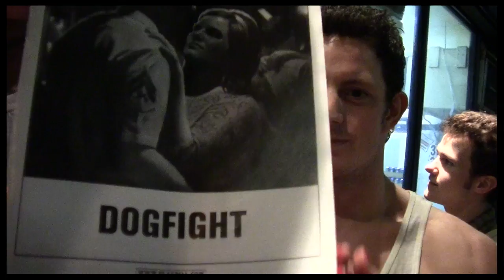"Cheer Factor": Backstage at "Bring It On" With Ryann Redmond, Episode 4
Delightful vlogger Ryann Redmond takes her camera on a field trip to Broadway in Bryant Park, off-Broadway musical "Dogfight" and more. Come along with the "Bring It On" gang and see the sights!